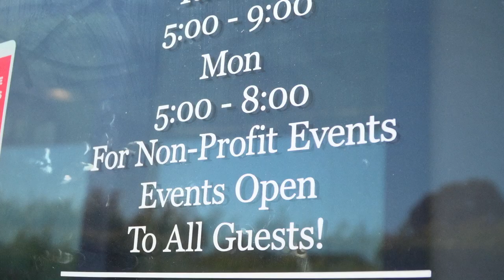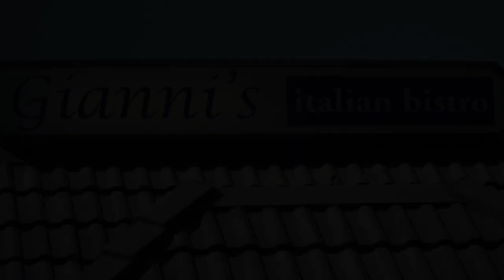OSM - Giannis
This video is about OSM - Giannis